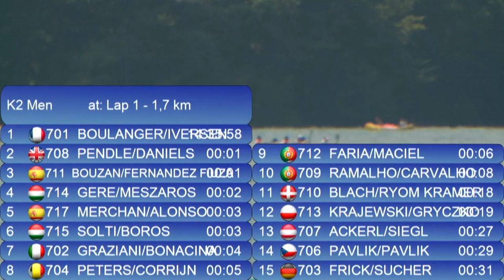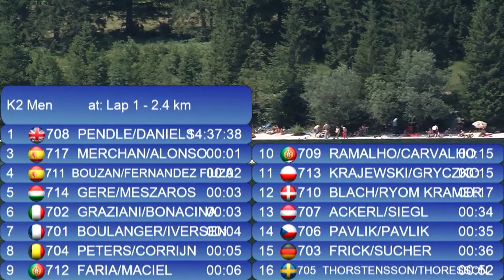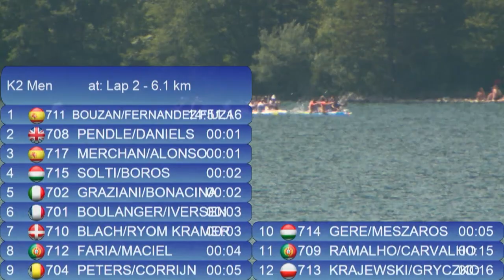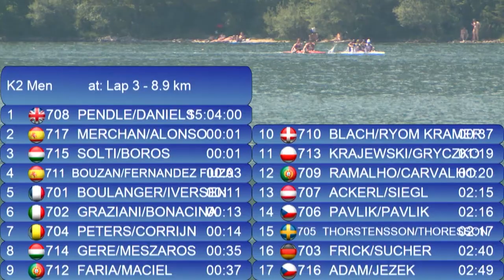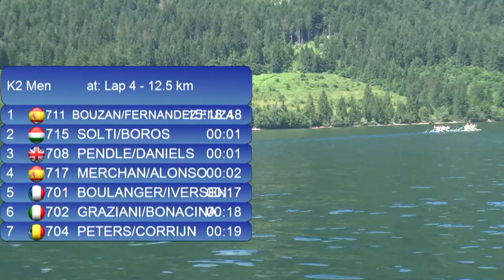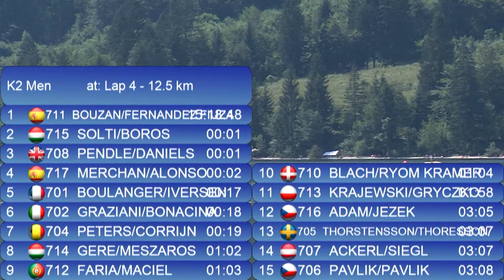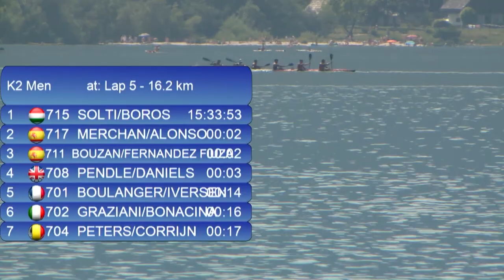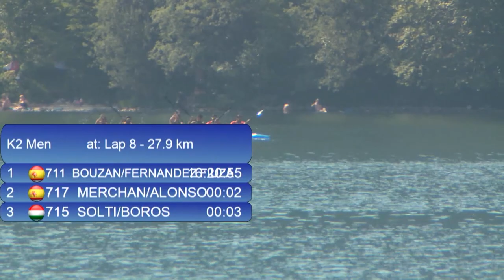ECA CANOE MARATHON EUROPEAN CHAMPIONSHIP 1 5 7 2015 – Sunday afternoon